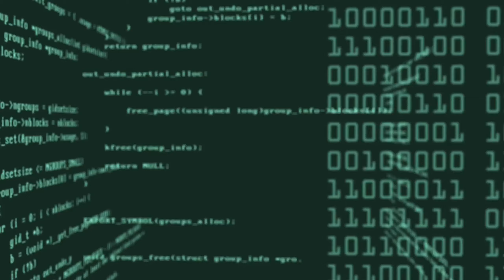Let It Burn | New World No Commentary Gameplay #4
It took me a while to decide what weapons to main in New World, but I finally decided on the firestaff.  Great ranged damage that doesn't burn ammo like bows or guns.

Explore a thrilling, open-world MMO filled with danger and opportunity where you'll forge a new destiny on the supernatural island of Aeternum.

Title:  Let It Burn | New World No Commentary Gameplay #4

For thousands of years, Aeternum has been the source of fantastical legends—and now you’ve found it. Shipwrecked and without supplies or allies, you’ll need to make your way in a dangerous world where supernatural power has changed all the rules. In such a land, your destiny is whatever you make of it.

A LAND SHAPED BY MAGIC
Aeternum's mysteries run as deep and dark as its history. Delve into the world and uncover the secret truth of the island and its millennia of strange inhabitants. As you explore Aeternum, you’ll discover beauty, danger, and opportunity at every turn. You'll need to use all your skills to take advantage of the island's bounty—and survive its horrors.

SWORDS, GUNS & SORCERY
Arm yourself with brutal melee weapons, ranged artillery, or supernatural powers and jump into New World's classless, real-time action combat system. As you progress you'll be able to determine what you want your gameplay experience to be like—will you act as a protective shield on the front lines of battle? Will you sling spells to support your allies from a safe distance? Only you can decide.

STRONGER TOGETHER
At the core of the New World’s social features are the three factions, organizations of like-minded players and non-player characters with their own motives and schemes for the island's future. It is as a member of one of these factions that you'll wage war and claim, defend, and develop your territory.

I'm a variety gamer, so you can expect to see all kinds of different games here over the months.  In particular I play lots of indie games from 7 Days to Die, to Kerbal Space Program, to games you've maybe never seen before like Cataclsym DDA.  Though I often check out popular games too - like New World!